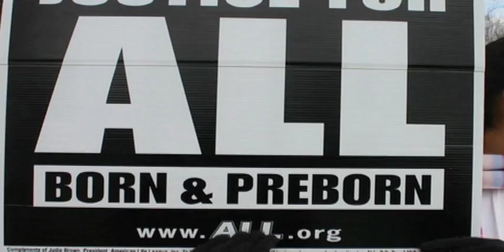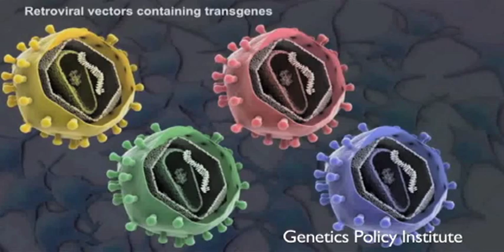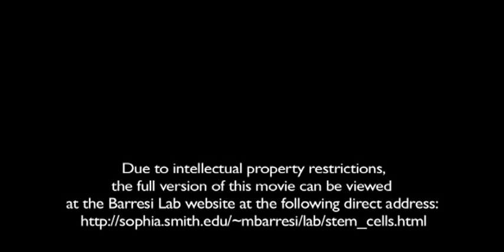Stem Cells and Their Amazing Potential 2011 trailer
This is a short trailer or teaser to promote three new short (20min each) documentaries focused on Stem Cell Biology.  These movies are written, produced and created by the students of a Stem Cell Seminar Course offered at Smith College, Northampton MA.  These are unbiased and educational documentaries focused on 1-Stem Cells and Regenerative Medicine, 2- Stem Cell Ethics and Governmental Policy, and 3- Cloning and Cellular Reprogramming.  Many of the top experts in the respective fields are featured in these movies.  They are appropriate for any level of expertise from middle school to graduate school and the general public alike.  At the top of this website you will see both the 2011 and 2009/10 movies.  Enjoy.